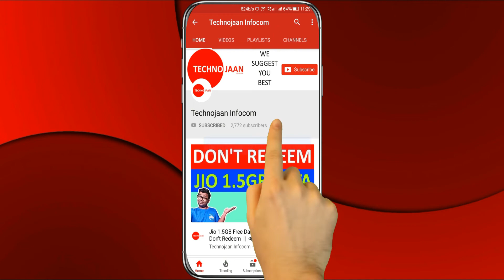JIO vs BSNL vs VODAFONE - ONE YEAR PLAN COMPARISON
Is video me Jio Bsnl & Vodafone one year plan ke bare mai bataye hai.